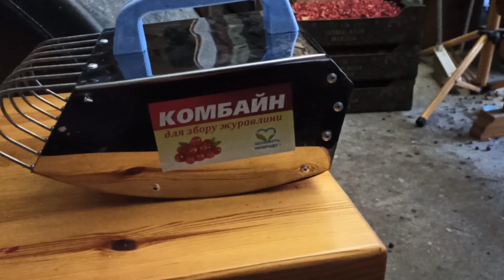15.09.2024 Купил комбайн для сборки клюквы обзор, вес, цена.... предложение попутчиков в силе